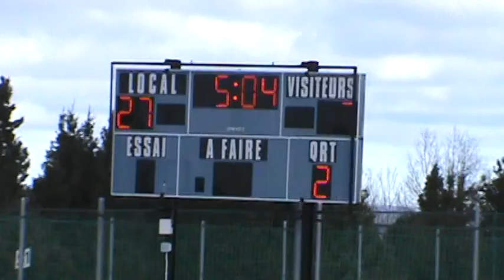Passe de touché au # 81 des Faucons PSF vs Chibougamau, 11 nov. 2017